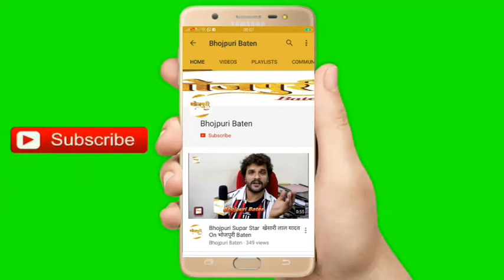28, 29 Feb और 1 March से Uttar Pardesh के Varanasi में शुरू होगा UP International Film Festival 2020